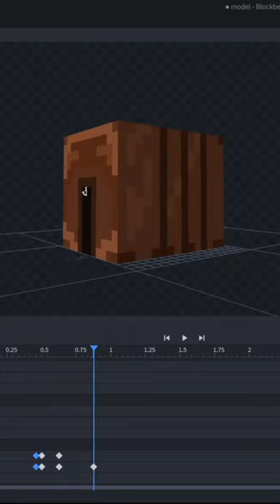NO BOYCOTTING THE MOB VOTE 2023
Minecraft Mob vote will NOT be boycotted. its a dumb idea..